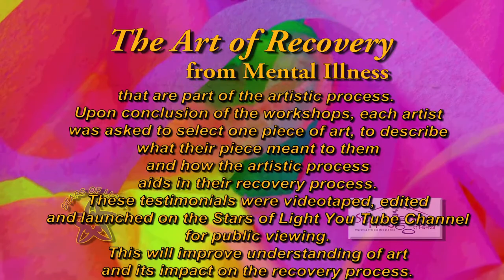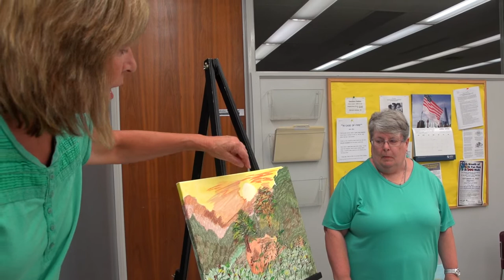ArtofRecovery0011080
A series of five Visiting Artist Workshops were held in the summer of 2018 for persons with mental illness. Led by three accomplished artists, the workshops introduced participants to mediums they could use to create art, and explore the emotions and thoughts that are part of the artistic process. The artist talked about how the artistic process aids in their recovery process.